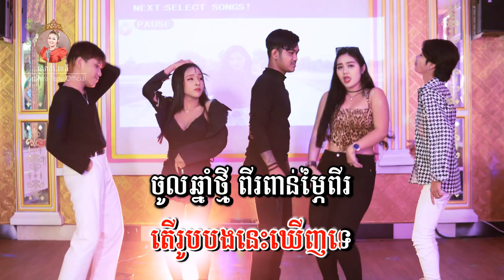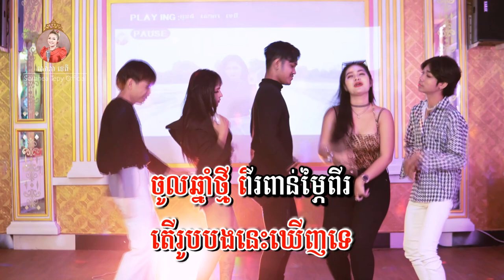Hot Boy - សោភាទេពី | VIDEO LYRICS